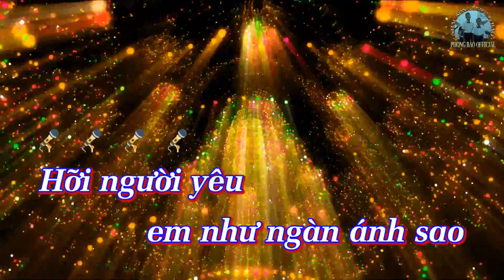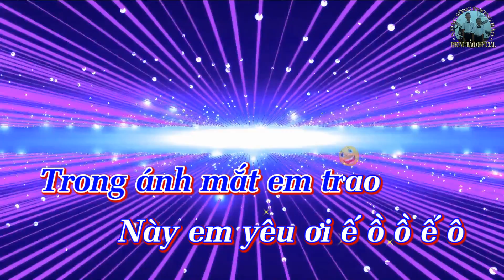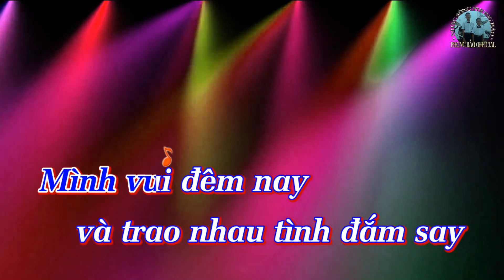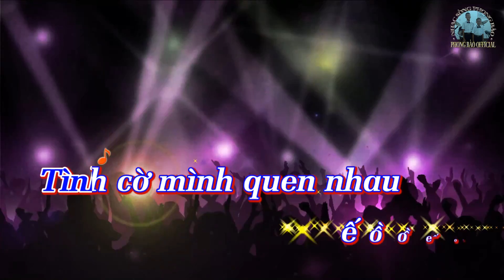Lời Tỏ Tình Dễ Thương - Hòa Tấu có chữ - Nam - PHONG BẢO Official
Ca khúc: LỜI TỎ TÌNH DỄ THƯƠNG
Sáng tác: DANH CA/NHẠC SĨ  NGỌC SƠN
Hòa âm: PHONG BẢO - ĐẠI PHONG [CHA CHA CHA - Hòa tấu nhạc sống Có lời Tone Nam - Nhạc Sống PHONG BẢO]
Vui lòng không phát hành lại trên Youtube.
Chúc mọi người nghe nhạc vui vẻ!
Have a good time enjoying our music.
PHONG BẢO xin chân thành cảm ơn tác giả của ca khúc này.